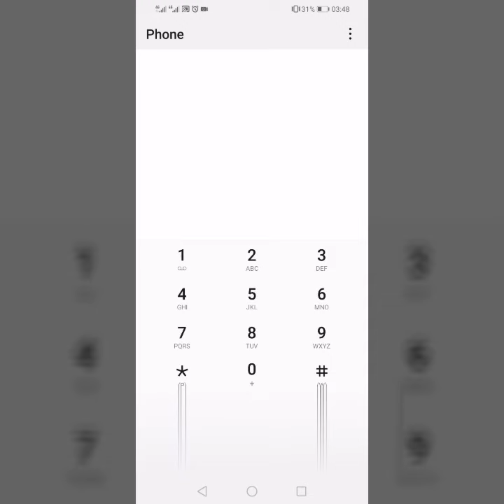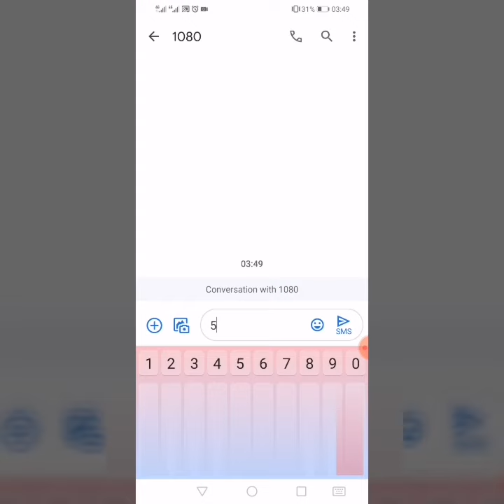معرفة رصيد دو | كيفية معرفة رصيد دو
معرفة رصيد دو - معرفة رصيد دو الامارات المتبقي du.
كود استعارة ٥ درهم رصيد إضافي في دو الامارات du. شحن رصيد خط دو بالماكينة. كود معرفة الرصيد في باقات الدفع المسبق في دو الامارات du.
كيفية شحن رصيد دو من خلال الماكينة بدولة الإمارات العربية المتحدة. معرفة رصيد دو.

تستطيع من خلال هذا الفيديو معرفة رصيد دو بسهولة
ولمزيد من التفاصيل عن معرفة رصيد دو يمكنك قراءة المقال التالي من خلال الرابط المرفق :

شاهد أيضا الفيديوهات التالية :
-خدمة دو درهمين - اتصل بخدمة عملاء du لجميع مشاكل هاتفك المحمول.  كيف تتحدث مع خدمة عملاء دو.

-الغاء جميع خدمات دو - الغاء خدمات دو اكواد دو 2019 بعد اخر تحديث واكواد الغاء جميع الخدمات